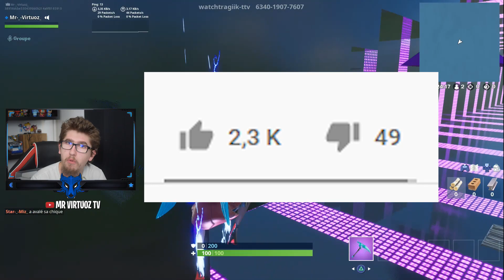J'AI FAIT DU SURF ET VOILA LE RÉSULTAT ... ! FORTNITE CREATIF GAME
🎮 Découvrez plus de 5000 références pour le gaming chez mon partenaire

😍 La Team 😍

regroupant plusieurs dizaines de milliers de joueurs sur son groupe facebook et